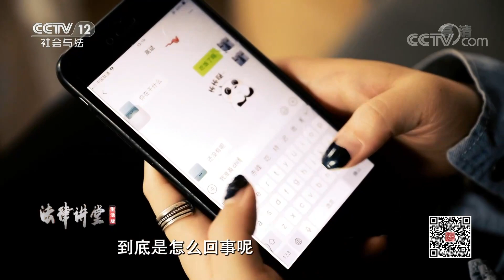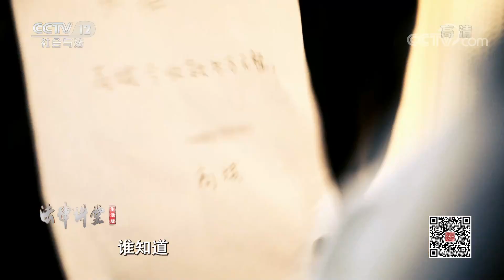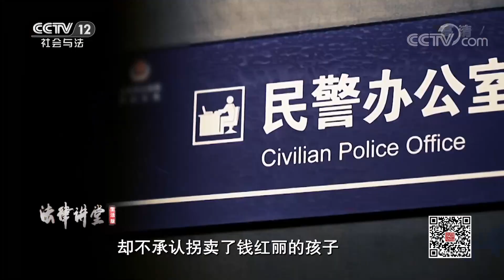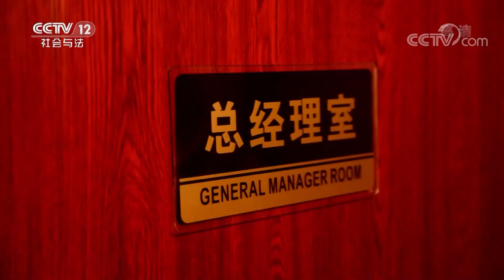《法律讲堂(生活版)》十个网恋九个悲 还有一个是被骗！20200904 | CCTV社会与法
本期看点：钱红丽未婚生女后，跟男友的感情日益疏远，于是，她到网上寻找感情寄托。网友高斌的高情商和高智商让钱红丽感觉自己找到了真爱。她一心想与高斌结婚，却不知早已将自己和女儿送入了虎口。原来，这个高斌竟然是个人贩子。母女俩被他拐卖后，能否顺利脱险？

03:30 由于在男朋友身上感受不到爱，女子在网络上寻找着自己的“真爱”，谁知竟是送羊入虎口。
14:00 高斌“表哥”侵犯钱红丽未果，一怒之下道出了事情真相。